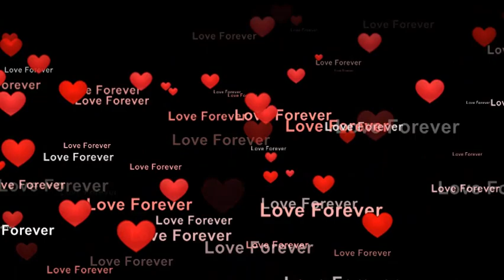I Love You Forever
Eminem - Music video by Eminem performing No Love. (C) 2010 Aftermath Records